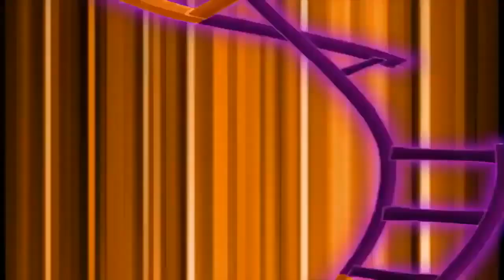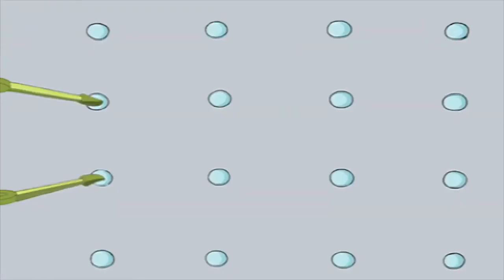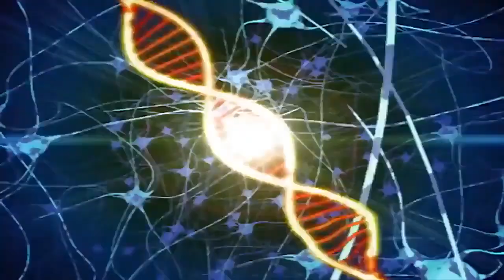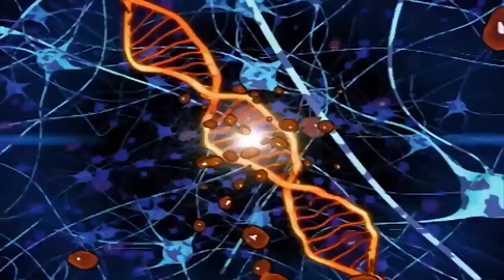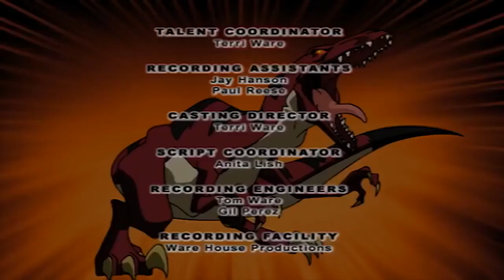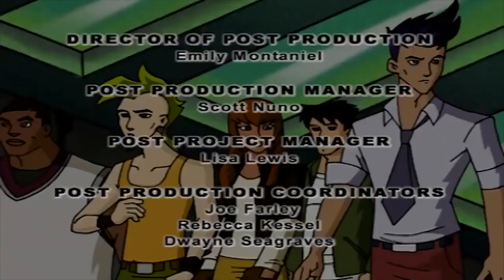Dino Squad 124 - I Think I Can't, I Think I Can't | HD | Full Episode | Dinosaur Cartoon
Dino Squad 124 - I Think I Can't, I Think I Can't | HD | Full Episode

Buzz mistakenly brings a mutant garter snake onto a passenger train and the Dino Squad must race to catch the train before Buzz and the snake are captured by Victor Veloci.